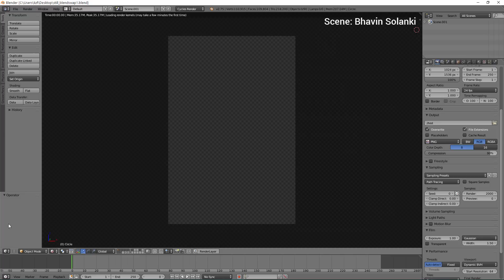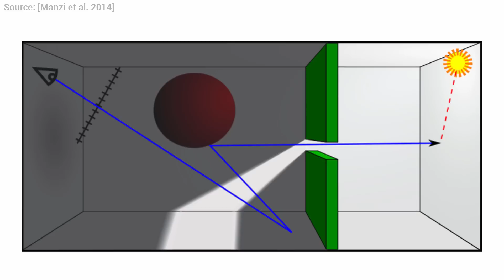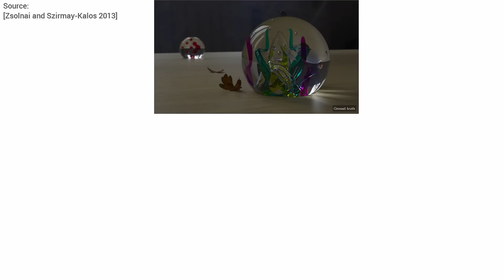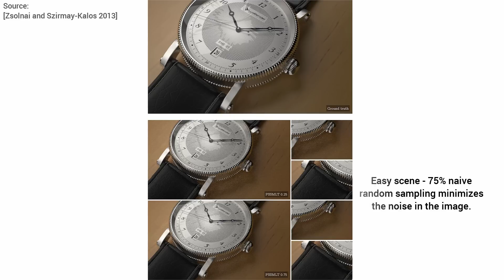Automatic Parameter Control for Metropolis Light Transport | Two Minute Papers #30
Photorealistic rendering (also called global illumination) enables us to see how digital objects would look like in real life. It is an amazingly powerful tool in the hands of a professional artist, who can create breathtaking images or animations with. Metropolis light transport is an advanced photorealistic rendering technique that is remarkably effective at finding the brighter regions of a scene and building many light paths that target these regions. The resulting algorithm is more efficient than traditional random path building algorithms, such as path tracing. This algorithm endeavors to choose an optimal mixture between naive random path sampling techniques (such as path tracing and bidirectional path tracing) and Metropolis Light Transport.

We thank Kai Schwebke for providing LuxTime, Vlad Miller for the Spheres, Giulio Jiang for the Chess, Aaron Hill for the Cornell Box, Andreas Burmberger for the Cherry Splash and Glass Ball scenes.

I held a course on photorealistic rendering at the Technical University of Vienna. Here you can learn how the physics of light works and to write programs like this: